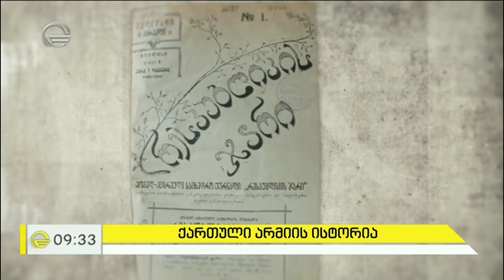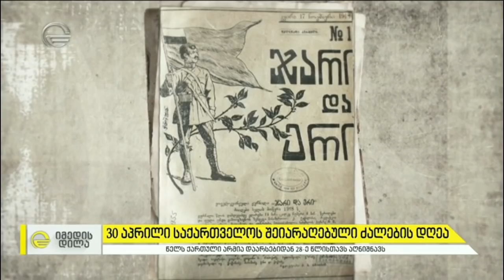ქართული არმიის ისტორია